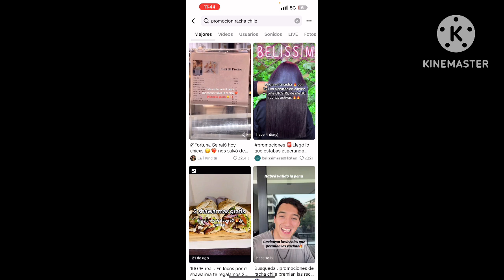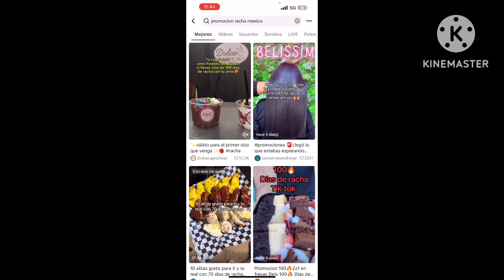✅ Recompensas por Rachas en TikTok ¿Cómo Canjear? 🔴 ¿Qué Se Puede Canjear por las Racha en TikTok?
👉 "¿Te preguntas qué se puede canjear por las rachas en TikTok? Descubre las recompensas y beneficios que puedes obtener al acumular rachas. Aprende cómo canjear puntos de rachas en TikTok y acceder a premios especiales. Con esta guía sobre recompensas de rachas en TikTok, entenderás cómo funcionan y qué puedes obtener al mantener tus rachas activas."